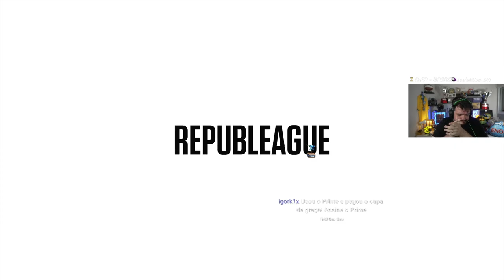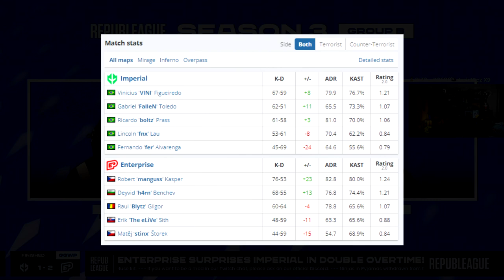Imperial vs Enterprise - REPUBLEAGUE | CSGO PRO HIGHLIGHTS